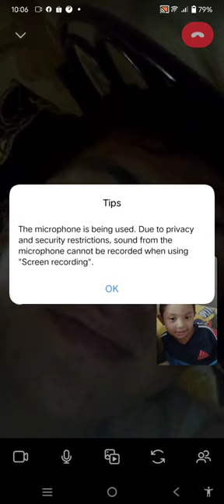January 2, 2023